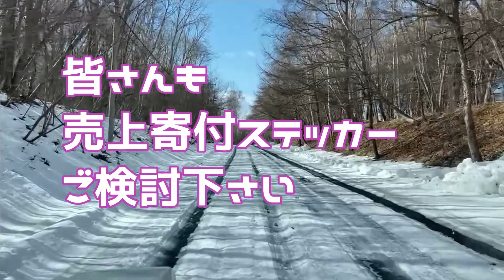【メンテ・DIY】ジムニーステッカーチューン 願いを込めて~ＪＹＮ~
めちゃくちゃ嬉しいです♥
コメントもありがとうございます♪
Goodボタンも是非お願いします♪
Let's enjoy jimny

それにしても可愛いJIMNY💛

misic
Takumi koto　様

編集FilmoraX
📷iphon11